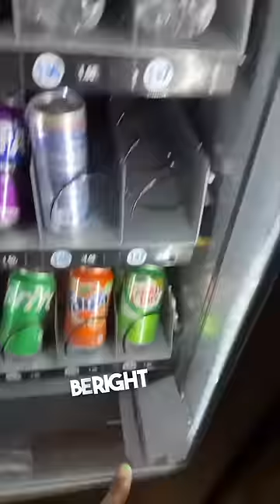Lil Yachty found the craziest vending machine 😂